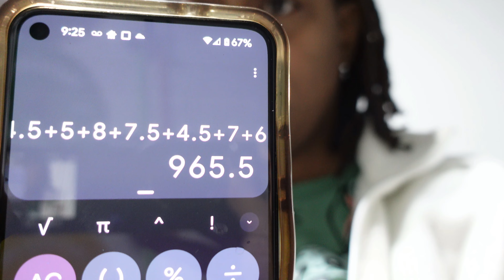The Unexpected Reality of Being a First Time Mom...